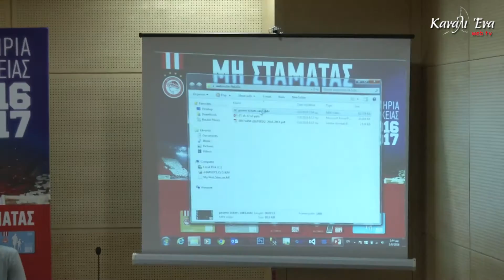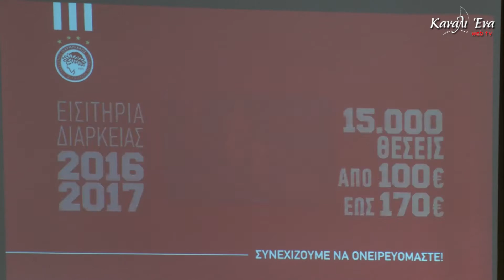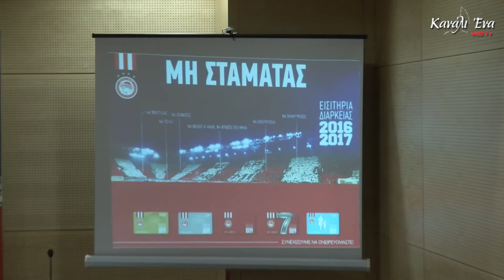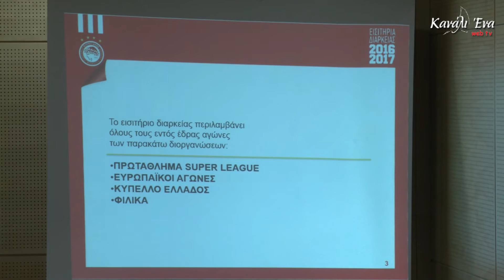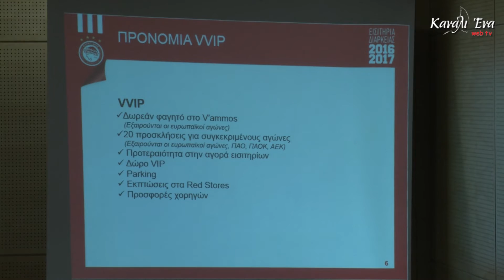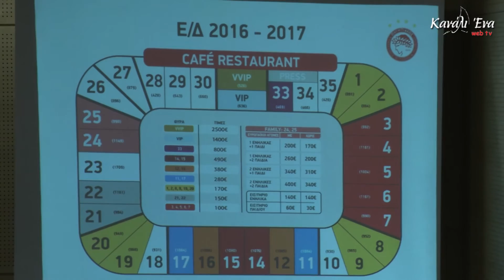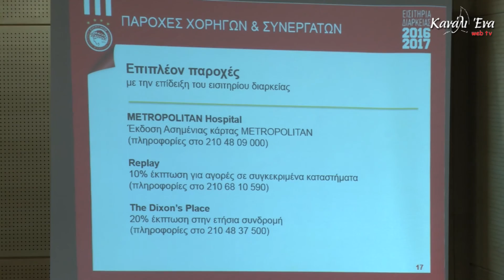Ετοιμος για νέο ρεκόρ διαρκείας ο κόσμος του Θρύλου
Με σύνθημα «ΜΗ ΣΤΑΜΑΤΑΣ» ο Ολυμπιακός παρουσίασε σήμερα τα εισιτήρια διαρκείας της αγωνιστικής περιόδου 2016-17. Παρουσία του Κώστα Φορτούνη και του Ανδρέα Μπουχαλάκη οι οποίοι ανανέωσαν με τους πρωταθλητές ως το 2020, ο διευθύνων σύμβουλος της ΠΑΕ, Γιάννης Βρέντζος και ο διευθυντής επικοινωνίας, Κώστας Καραπαπάς γνωστοποίησαν τις λεπτομέρειες για τα νέα διαρκείας.